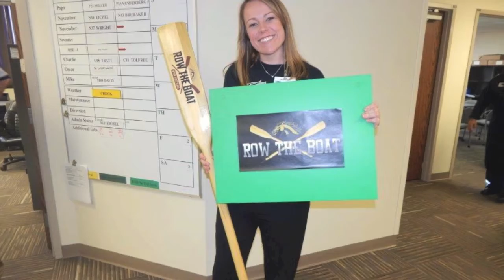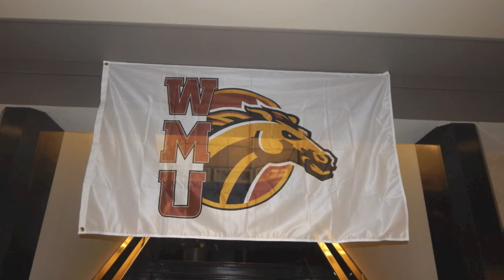Sending our Bronson Positivity to our WMU Broncos!